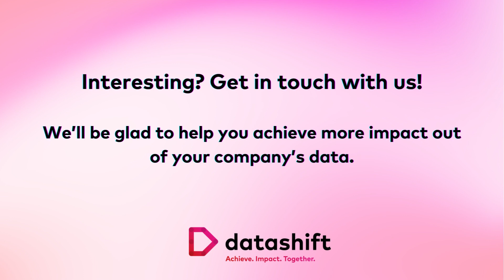Data Marketplace - What is it and why do you need one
Link to the complete blog post can be found in the first comment.

A data marketplace (also known as a data shop) is a centralized platform where you can make data assets available for internal use. It acts as a one-stop (self-service) shop for various types of curated data that employees or teams within your organization can access and utilize for their business needs. And just like in any other shop, data consumers can shop for curated data products, put it in their basket, go to the check-out, and take it home.

Our Senior Data Governance Consultant at Datashift explains how to build one and what we learned from our own experiences. We share a client use case on implementing a Data Marketplace with Collibra.